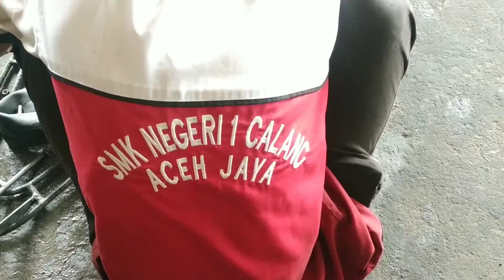Sepeda kita kasih Rantai yang Bagus Dan Kuat Pakek Rantai Honda dan Tidak mudah Putus